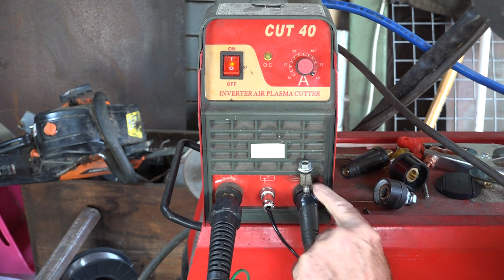Buying a Plasma Cutter? 5 things you need to know first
5 best tips on how to save money when you want to consider buying yourself a plasma cutter and which torch to choose. I am also giving tips about plasma cutter consumables and how not to get ripped off when buying them.

Many people are also asking questions like – What is a pilot arc plasma cutter? What can a pilot arc plasma cutter torch do that a non-pilot arc torch cannot. The best feature of a pilot arc plasma cutter, is the type of torch that can blow hot plasma like a flame torch and therefore can cut on any metal regardless if its surface is painted, dirty, muddy, or the like.

Unlike the non-pilot arc torch that relies on current so it needs a bare metal surface to produce a spark, the pilot arc plasma cutter torch is more reliable in terms of all-around cutting. However, with the generic non-pilot arc torch, the plasma cutter consumables are much cheaper; you can buy them in bulk.

The main point of this video, on the other hand, is the five saving tips I want to share with you before buying your plasma cutter. One, you have to buy a machine that is multi-voltage so you can use it anywhere. Two, choose a unit with generic fittings. Three, know which types of the torch you need for the types of metal you want to cut. Four, consider the operational cost including the plasma cutter consumables you’ll need. And finally, ensure that the plasma cutter you buy matches the capacity of your compressor.

If your in the market for a great plasma cutter Checkout my best plasma cutter choices  that I have reviewed .
Flameweld 50 Amp Machine
Bestaec Machine